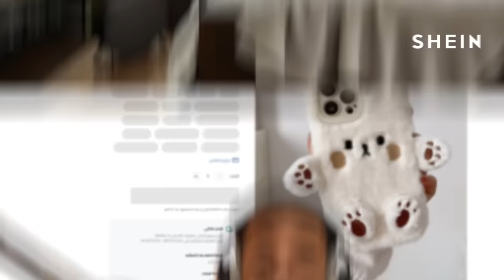صعوبة الشيطان | اكثر لعبة فيها غدرات 😤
اطلب من شي أن ب استخدام كود BDRT15
واختار الاشياء الي تعجبك بأسعار منافسة ورهيبة  من موقع شي ان ولا تنسى تستخدم كود BDRT15
عشان الخصم 18% !!

Level devil